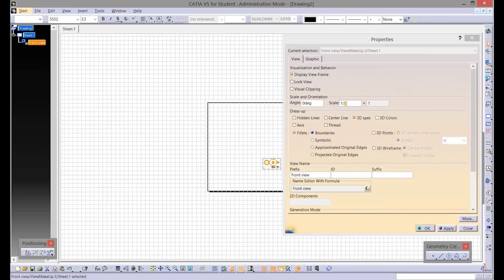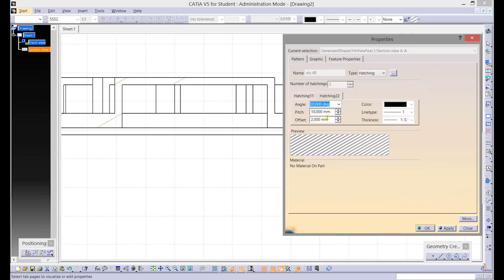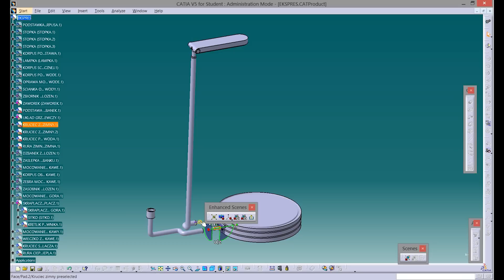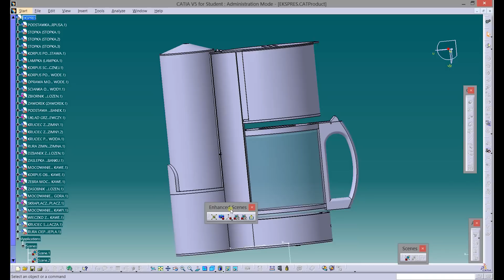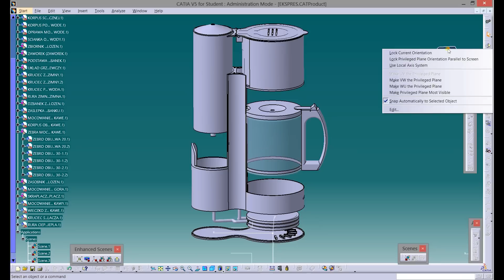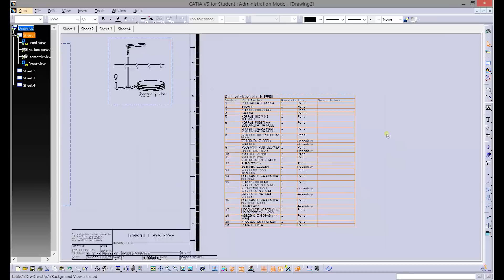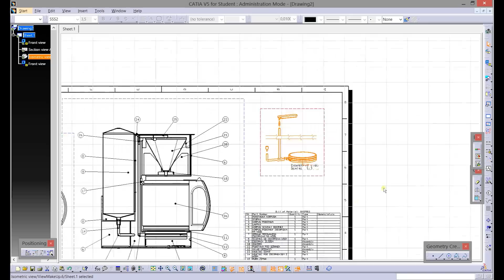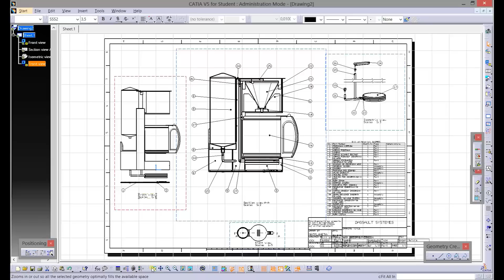CATIA V5 - ASSEMBLY DRAFTING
This is a Beginner tutorial video on drawing sketch of the assembly models.